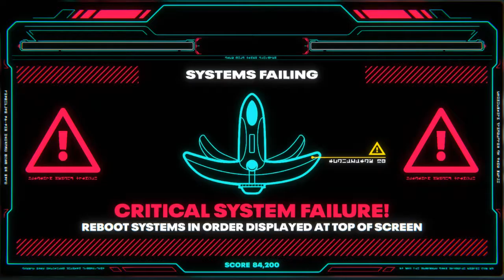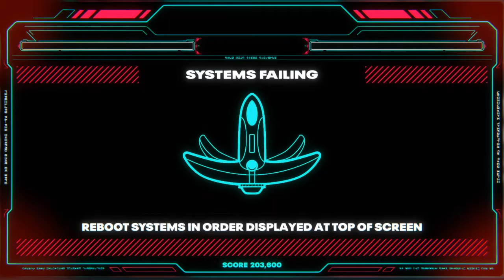PC Battletoads - Act 3, Stage 8: Emergency Stations!